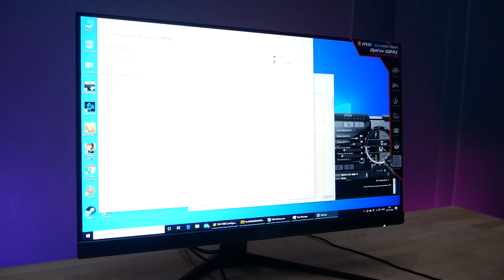รีวิวจอ 144Hz IPS 24 นิ้ว ราคาถูก เล่นเกมลื่น สีสมจริง ขอบจอบาง ถนอมสายตา MSI Optix G241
รีวิวจอ  MSI Optix G241  ราคา 5,590 บาท ประกัน 3 ปี

Monitor 23.8'' MSI Optix G241 (IPS, HDMI, DP) FreeSync 144Hz
-MSI Optix G241ขนาด 23.8” มาพร้อมกับความละเอียด Full HD 1920 x 1080 จะทำให้คุณเพลิดเพลินและสนุกกับการเล่นเกมมากยิ่งขึ้น
-อัตรารีเฟรช 144Hz และเวลาตอบสนอง 1ms ลดความล่าช้าของภาพและภาพเบลอที่เกิดจากการเคลื่อนไหว ช่วยให้คุณเล่นเกมได้อย่างราบรื่น เหนือคู่แข่ง
-AMD FreeSync ป้องกันการฉีกขาดของหน้าจอ ช่วยลดการกระตุกของภาพ ให้ประสบการณ์การเล่นเกมที่ยอดเยี่ยม
-Wide Color Gamut สีและรายละเอียดของเกมจะดูสมจริงและละเอียดยิ่งขึ้น
-ด้วยกรอบจอที่แคบมาก จะทำให้คุณเพลิดเพลินและดื่มด่ำไปกับเกมด้วยการติดตั้งหลายจอภาพได้
-เทคโนโลยี Anti-Flicker และ Less Blue Light ลดปริมาณการสั่นไหวของหน้าจอ ช่วยให้คุณเล่นเกมได้นานขึ้นป้องกันอาการปวดตาและความเหนื่อยล้า
-มีพอร์ตเชื่อมต่อ HDMI และ DisplayPort
-รองรับการติดตั้งกับขาแขวนติดผนัง